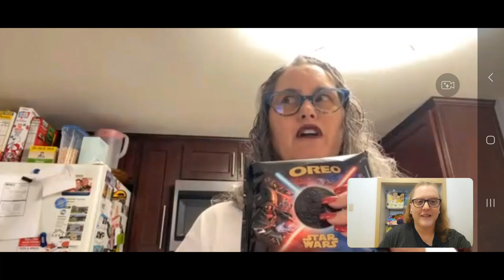Sour Patch Kids Oreos Plus Our Destiny is Revealed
We did it! We finally were able to get together and tried the Sour Patch Kids Oreos and revealed our Oreo Destiny!!!
I would like to thank my sister Lara and Great Niece Piper for joining me today. We had so much fun. And I can't wait for our next video.

Chapters:
Hey Guys 0:00
What Are We Doing 0:18
Sour Time 1:38
How We Chose Our Destiny 6:57
Our Destiny Revealed 14:48
Let's Talk About It 18:52
Gravity Works 20:16
Pre "Filming" Silliness 21:09